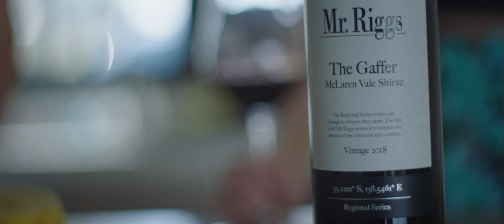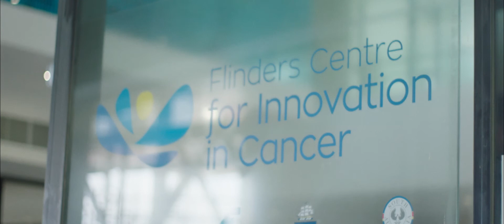Mr. Riggs The Gaffer Month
This is the story behind Mr. Riggs partnership with the Flinders Foundation and how The Gaffer Shiraz and Mr. Riggs supports cancer research.